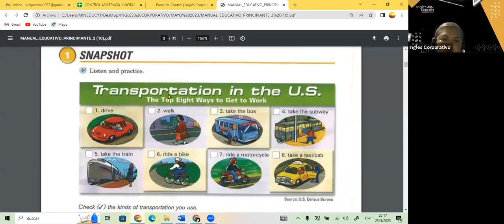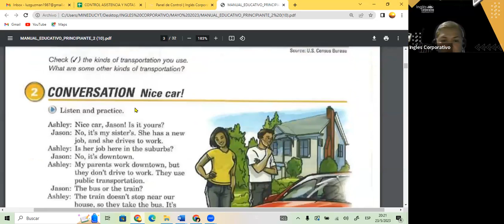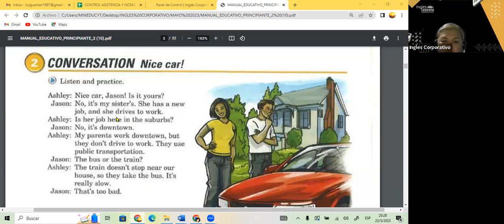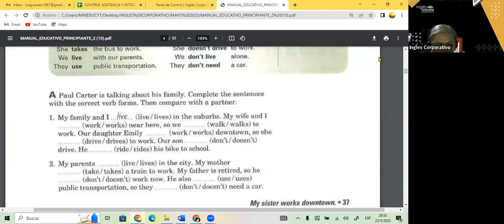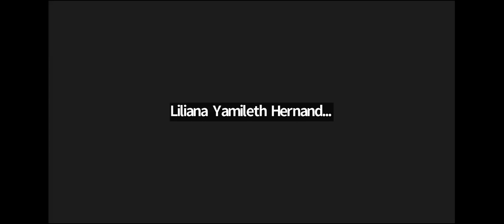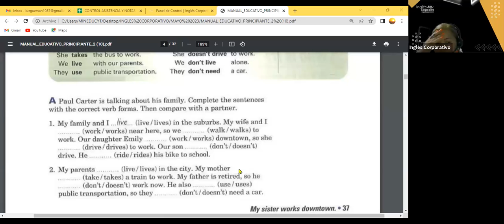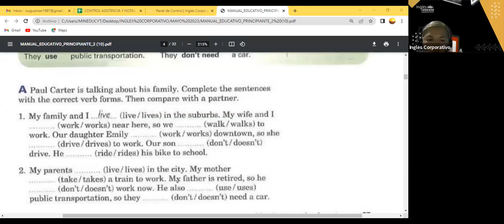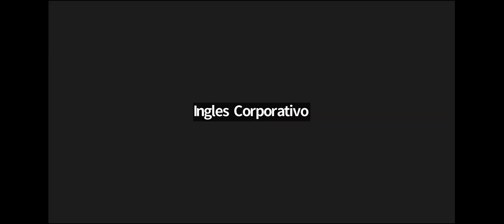SESION 2- 23-05-23- FI-REGAL-16 GUZMAN- DATES P2